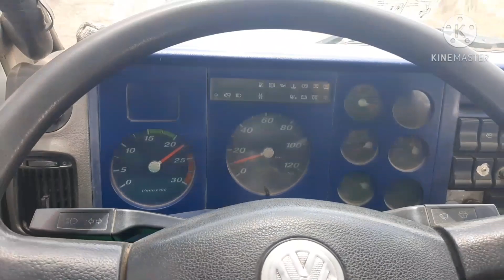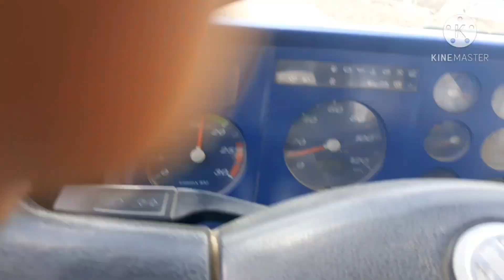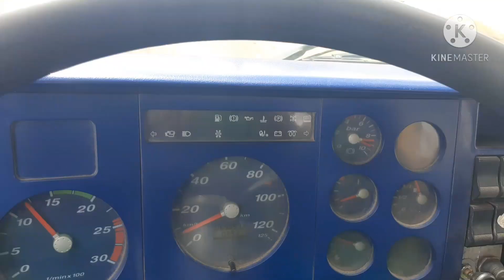ESTAMOS AQUI SÓ DE PASSAGEM, SOMOS SO VIAJANTES, REFLEXÃO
somos so um viajantes
uma linda reflexão